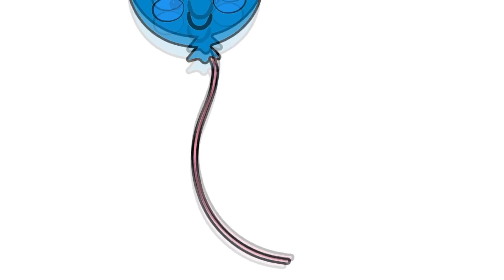Balloon Pop Colors | Coloring for Kids | Learn the Colors | Color Crew